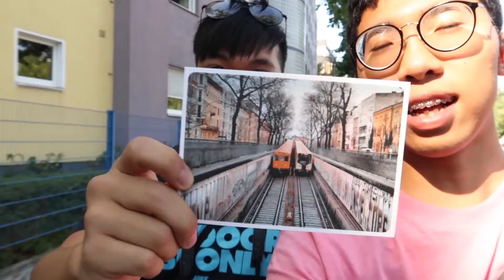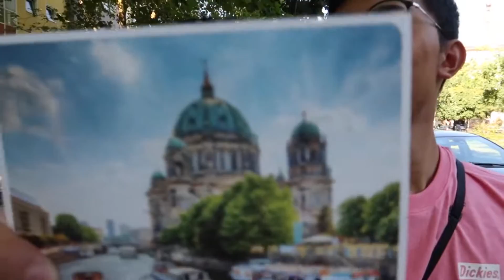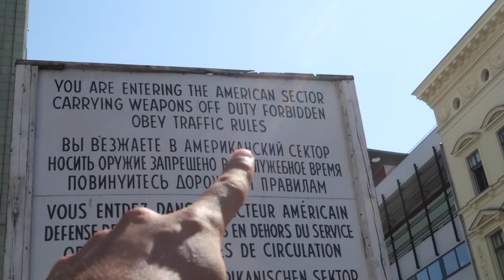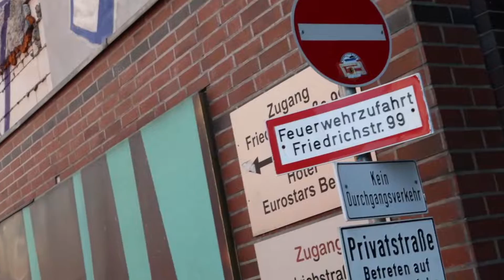【窮遊歐洲日記】EP3 德國｜柏林｜被害猶太人紀念碑、柏林圍牆、查理檢查站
【窮遊歐洲日記】是我安信 Anson 衝出亞洲，踏足歐洲的首個旅遊 VLOG 系列。整個旅程為期大約一個月，期間將會到訪4個國家17個城市。有興趣的朋友，歡迎跟我一起「窮遊歐洲」。

EP3 行程：
德國柏林
歐洲遇害猶太人紀念碑
查理檢查哨
柏林圍牆

Follow我IG留意更多歐遊之旅動態噢～